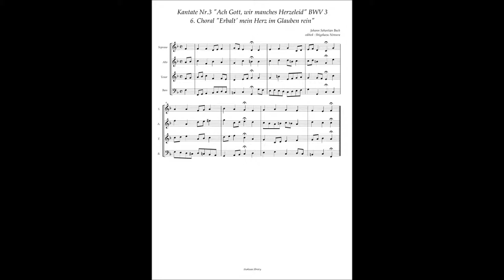Johann Sebastian Bach Cantata No 3 / 6 Choral "Erbalt' mein Herz im Glauben rein"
Johann Sebastian Bach, Cantata No.3 "Ach Gott, wir manches Herzeleid" BWV 3